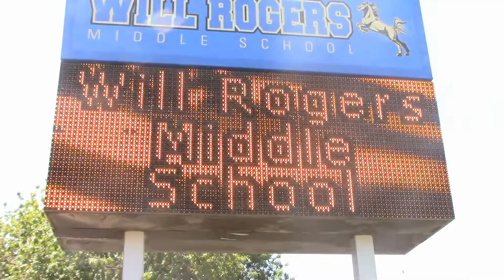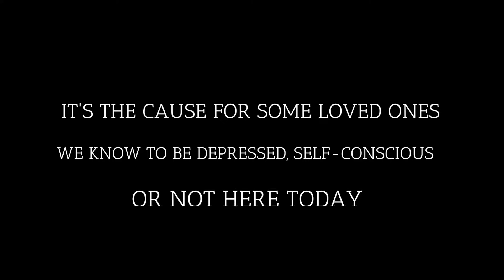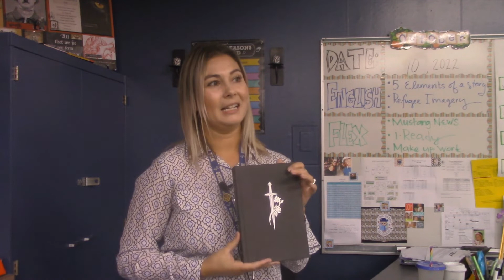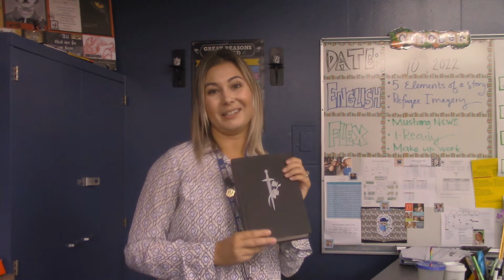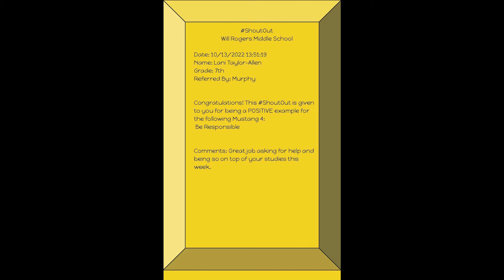November 15, 2022 MMN